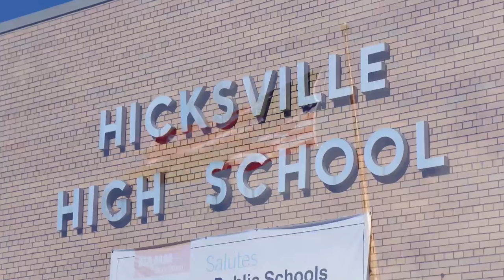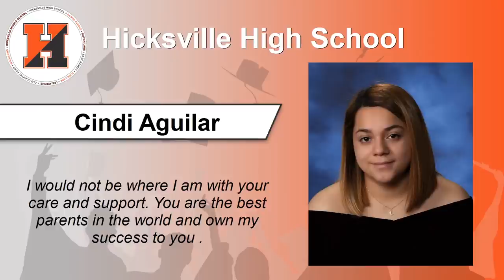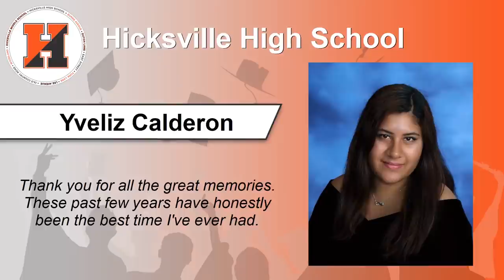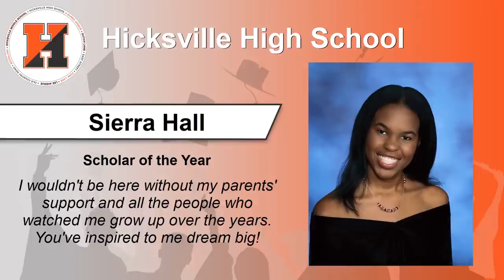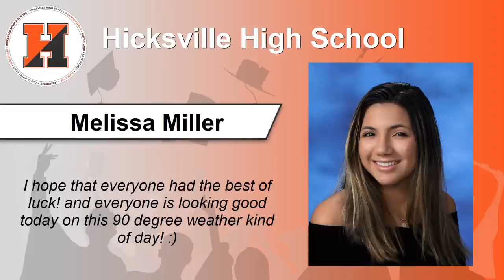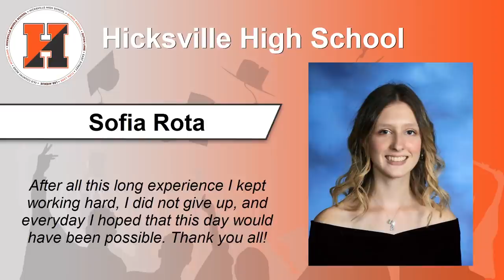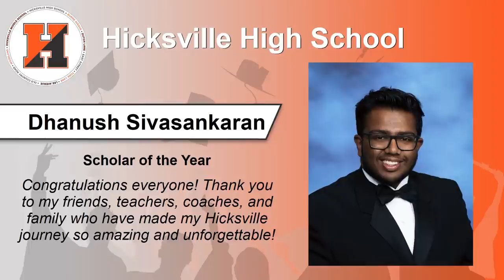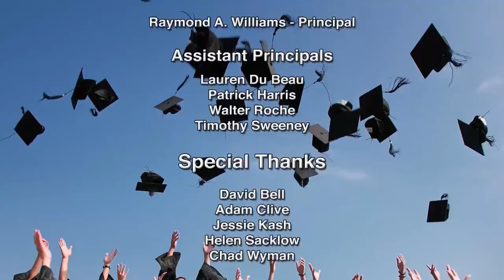Hicksville High School - Virtual Celebration - June 2020